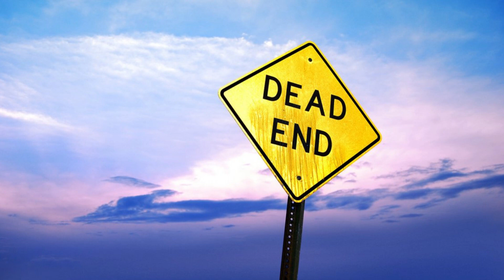Hot rods and custom cars#CustomCars#CarCulture#ClassicCars#StreetRods#AutomotiveArt#VintageVibes#Car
Hot rods first appeared in the late 1930s in Southern California , where people raced modified cars on the dry lake bottoms northeast of Los Angeles, including under the rules of the Southern California Timing Association (SCTA). They became popular after the Second World War, especially in California, as many returning soldiers received technical training. The first hot rods were old cars (most often Fords , typically 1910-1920 Model T , 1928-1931 Model As or 1932-34 Model Bs ) modified to reduce weight.

A hot rodok először az 1930-as évek végén jelentek meg Dél-Kaliforniában , ahol az emberek módosított autókkal száguldoztak a Los Angelestől északkeletre fekvő száraz tófenéken , többek között a Southern California Timing Association (SCTA) szabályai szerint . Ez a második világháború után vált népszerűvé , különösen Kaliforniában, mivel sok hazatérő katona technikai képzésben részesült. Az első hot rodok régi autók voltak (leggyakrabban Fordok , jellemzően az 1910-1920-as évekbeli T-modellek , 1928–1931-es Model As vagy 1932-34 B-modellek ), amelyeket a súlycsökkentés érdekében módosítottak.